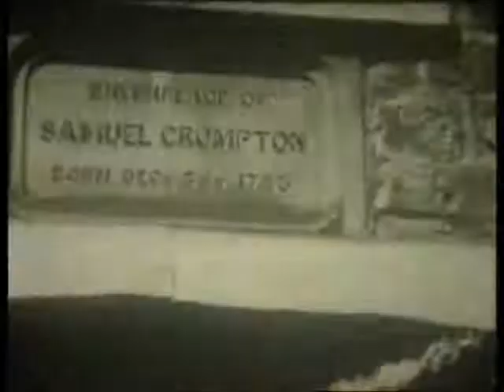Bygone Bolton Trailer